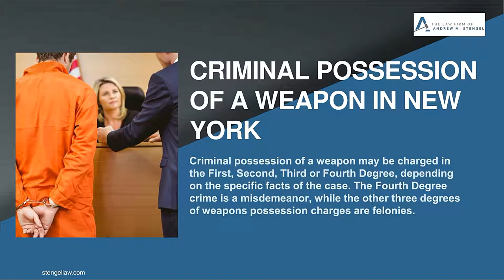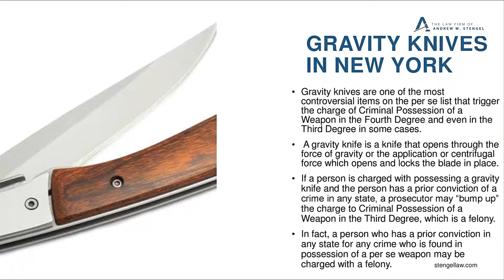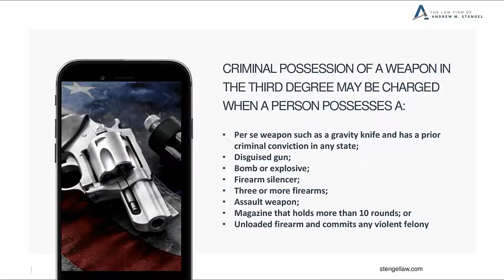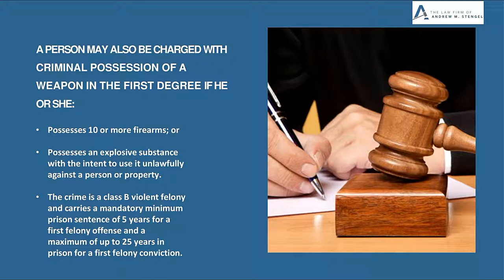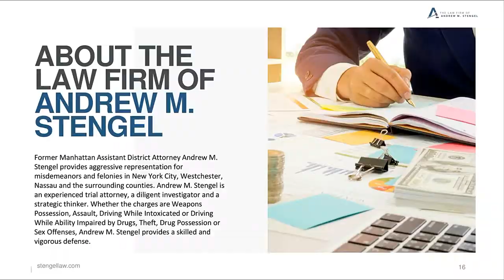Weapons Possession Lawyer NYC | New York Criminal Possession of a Weapon Attorney | CPSP NY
New York Weapons Possession Lawyer: The Law Firm of Andrew M. Stengel.

GRAVITY KNIFE UPDATE: As on May 30, 2019, gravity knives are no longer categorized as a per se weapon under Penal Law Section 265.01(1).  That means that a person can possess a gravity knife legally. However, like any other weapon or object, a person can still be arrested for possession of a gravity knife if there is an intent to use it unlawfully against another person.

The most common weapons possession charges in New York involve knives and guns. However, virtually any object can lead to weapons possession charges if the object is allegedly possessed with a criminal intent to use it against another person. Many weapons possession-related charges in New York are categorized as a violent felony offense, which carry a significant mandatory minimum prison sentence.

In New York, Criminal Possession of a Weapon in the Fourth Degree is a class A misdemeanor, which is punished by up to one year in jail, and is charged in one of two circumstances. First, if the weapon is listed as a “per se” weapon in the law. Second, if a person has the intent to use any weapon unlawfully against another person. A person will be charged with a “per se” weapon in New York, when he or she possesses any of the following: a gravity knife, stun gun, switchblade, blackjack or plastic or metal knuckles, to name only a few that are listed in the law.

Criminal Possession of a Weapon in the Third Degree covers a wide range of circumstances and including possessing a number of weapons such as a bomb or explosive, an assault weapon, firearm silencer, a magazine that holds more than 10 rounds, to name a few circumstances.
Some are class D felonies, while others fall into the more serious classification of a class D violent felony. In New York, a class D violent felony carries a mandatory minimum prison sentence of 2 years for a first felony conviction.

Criminal Possession of a Weapon in the Second Degree prohibits the possession of a loaded firearm outside of one’s home or place of business. The crime is a class C violent felony and carries a mandatory minimum prison sentence of 3.5 years for a first felony offense and a maximum of up to 15 years in prison for a first felony conviction. A person may also be charged with Criminal Possession of a Weapon in the Second Degree if he or she possesses: more than 5 firearms; a firearm with intent to use it unlawfully against another; a machine gun; or
a loaded firearm or disguised gun.

Criminal Possession of a Weapon in the First Degree is charged if a person possesses: 10 or more firearms; or an explosive substance with the intent to use it unlawfully. The crime is a class B violent felony and carries a mandatory minimum prison sentence of 5 years for a first felony offense and a maximum of up to 25 years in prison for a first felony conviction.

In most cases a weapon is discovered as the result of a search of a person, car or one’s home. The federal and state constitutions do not allow the police to search arbitrarily. To conduct a search of a person, law enforcement must have at least a reasonable suspicion that the person has committed or is about to commit a crime with a weapon. In many cases, police must have a search warrant to enter and search a home. In New York, when an arrest is based on a weapon recovered during a search, a defendant is entitled to a hearing before trial, called a “Mapp hearing,” which could result in the suppression of the weapon as evidence at a trial.

For more information about weapons possession laws in New York, please

Former Manhattan Assistant District Attorney Andrew M. Stengel provides aggressive representation for misdemeanors and felonies in New York City, Westchester, Nassau and the surrounding counties.

The Law Firm of Andrew M. Stengel, P.C.

Attorney advertising. Prior results do not guarantee a similar outcome.